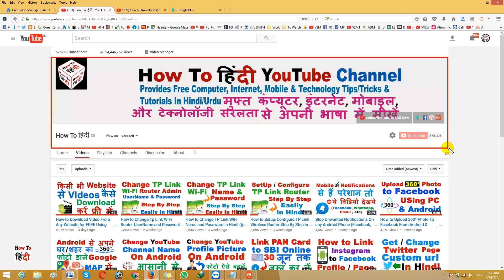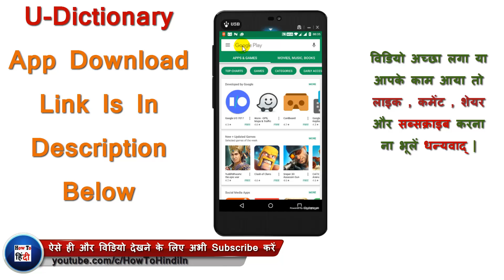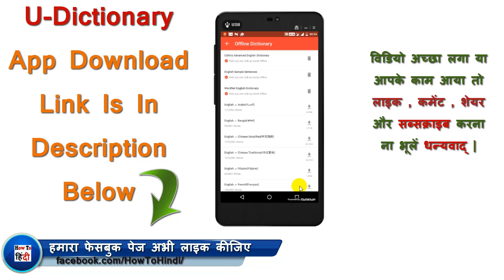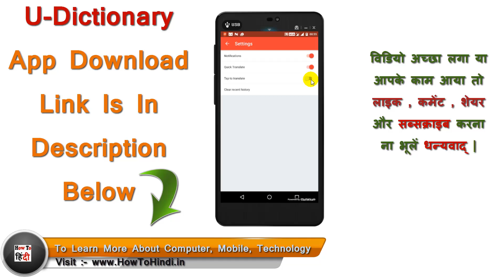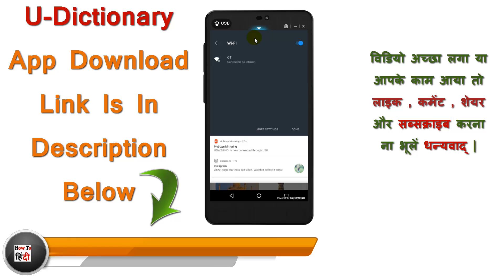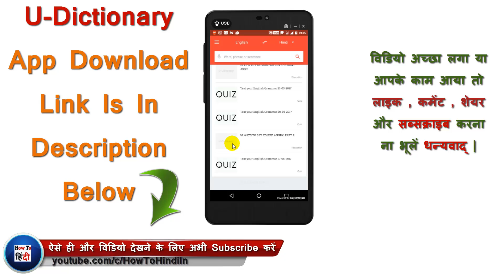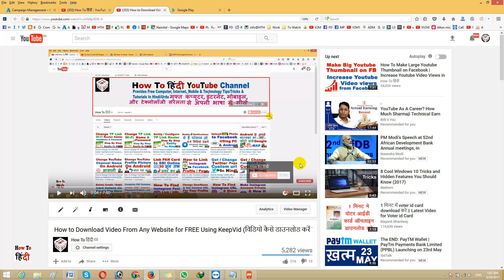How to Convert English Message to Hindi/Urdu Message in WhatsApp using U-Dictionary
How to Translate in WhatsApp from English to Hindi using U-Dictionary Easily for FREE "Download U-Dictionary Now”